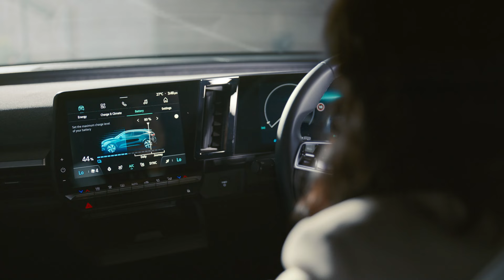R:Talk | prof. veena sahajwalla | the innovators | innovation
We revealed Megane E-Tech 100% electric to Professor Veena Sahajwalla, a pioneer of innovation, an engineer, inventor and materials scientist who is renowned for leading research on waste and green manufacturing. As the Founding Director of the Centre for Sustainable Materials Research and Technology at UNSW, there is no one more qualified to talk about innovation.

Join Veena as she discovers new Megane E-Tech and talks about its many innovations.